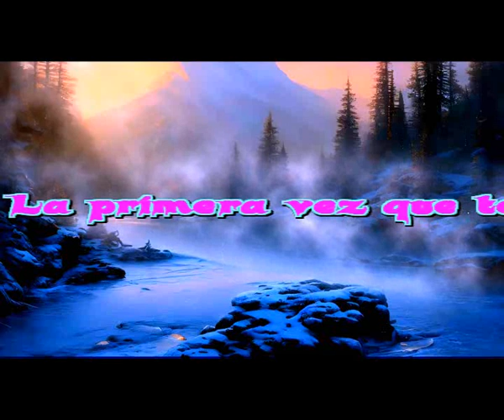La primera vez que te vi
Sentirme asi, no puedo evitarlo
Sentia que esto me pasaria
Aquel dia que comence a quererte
Hace que hoy no pueda estar sin verte

Aquella sensacion al verte
No se lo que paso en mi
Que ahora hago planes para verte
Y noto que nada es bello sin ti

Estar tan lejos de ti
Te lo juro que me hace sufrir
Tengo tanto deseo de hablarte
De arruyarte y acariciarte

Me pregunto cuando volveremos
A estar juntos y a querernos
Entregarnos al fuego del amor
Cierro los ojos y en ti me veo

Y yo se que tambien te pasa a ti
Que piensas y corres hacia mi
Y como yo cuando te vas a dormir
Encuentras mi corazon junto a ti

Ahora voy a escribir
Una cancion para ti
Para recordarte y revivir